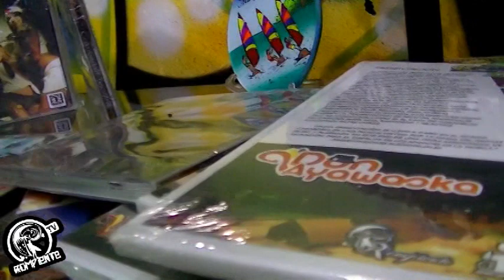Rompiente Surf Shop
Un poco de lo que es Rompiente Flor Amarillo...